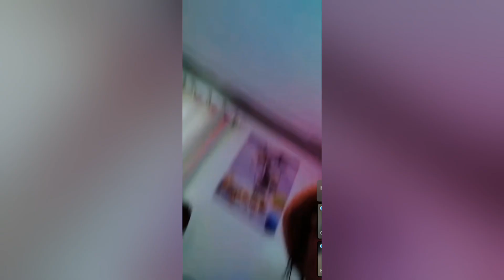CINDY BAIBE INTRODUCES HER NEW LOVER ONLINE,WEEKS AFTER NASTY BREAK UP💔😭